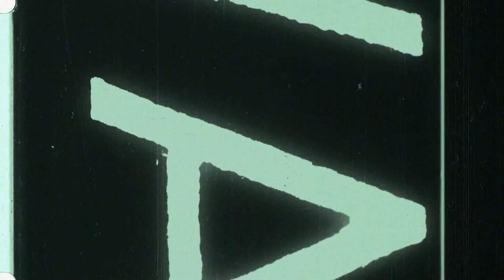La CRUDA REALIDAD de las SECUELAS ANIMADAS ¿Por qué son TAN MALAS? | DreamWorks vs Disney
¿Por qué todas las secuelas parecen ser malas? ¿Quién fue el culpable de arruinar franquicias exitosas con extensiones innecesarias? Conoce la historia detrás de las segundas partes y cómo Disney capitalizó una estrategia monetaria.

00:00 Kung Fu Panda 4
00:40 Walt Disney y las secuelas
02:08 La llegada del VHS
02:52 Aladdin 2: La Primera Secuela
04:46 Secuelas Perdidas de Pixar
05:25 Dreamworks y las Secuelas
07:06 ¿Por qué son tan malas?